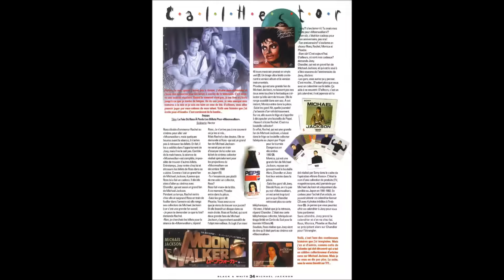Call Hector from Black and White Magazine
My tribute to my menthor, Call Hector
Here you will see the 31 differents chronicles he made in the magazine (Captain Eo Produtions / France)